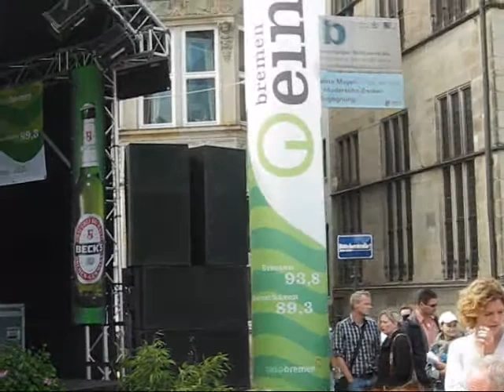Bremen Eins - Sorry Seems to be the Hardest Word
Bremen Eins presents a sunday morning live in Roland Center, Bremen, Germany at August 9th 2008